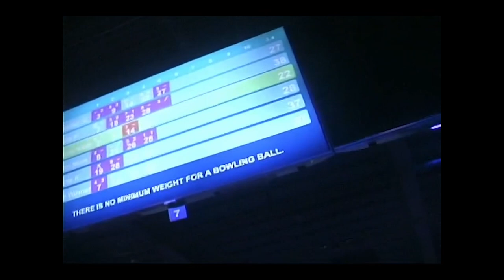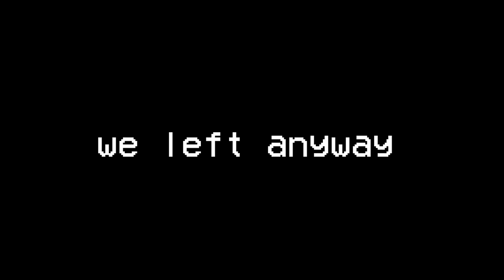Vlog Drek4rmcandler birthday film drunk bowling part 1 (shot by stoney)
Song: drek4rmcandler- million dollar basement

Camera- Stoney
Edited-Stoney

Directed-Stoney